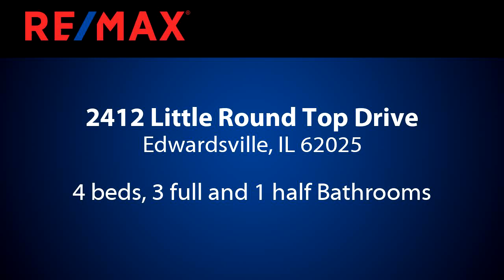Homes for sale - 2412 Little Round Top Drive, Edwardsville, IL 62025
Beautifully Updated! This traditional, 4 bedroom, 4 bath, walk-out, 2 story offers gorgeous new lighting, beautiful hardwood floors, quartz countertops & freshly painted. Dining rm, office, great rm w/gas fireplace, kitchen, powder rm & laundry rm are conveniently located on the main floor. Spacious eat-in kitchen features SS appliances, quartz counter-tops, abundance of white cabinets, tile backsplash, large island, walk-in pantry & opens to private deck. Upstairs youll find a spacious master bedrm w/ sitting rm, lg master closet & bathrm w/sep shower, garden tub & dual sinks. 3 addt spacious bedrooms, all w/walk-in closets & addt full bath complete upper level. Lower level walk-out w/new flooring, bar, 3/4 bath, bonus rm (perfect as craft/exercise/non-conforming bedrm) & addl storage. Wooded, fenced-in backyard features patio & deck.  This home is perfect for entertaining, conveniently located, close to shopping, schools, highway, etc. Call today to see this fabulous home!

Bedrooms: 4
Bathrooms: 3 full and 1 half
Square Feet: 2745
Price: $320,000

07/23/2019 08:23:37 am

Last modified: